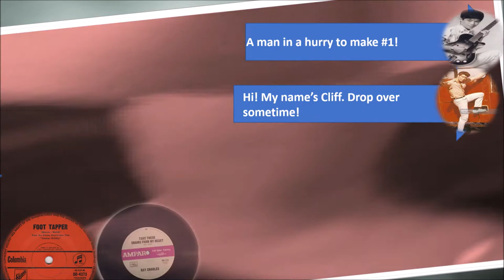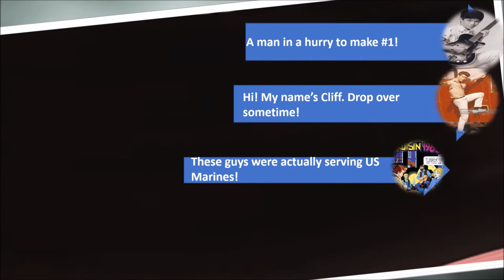The Past is a Foreign Country #18 - 7th July, 1963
It's 1963, July 7th specifically, and the top 40 is completely mental!